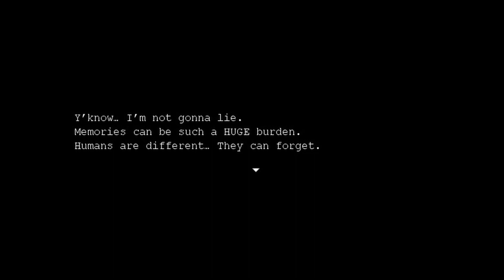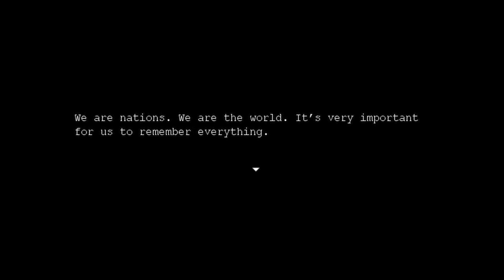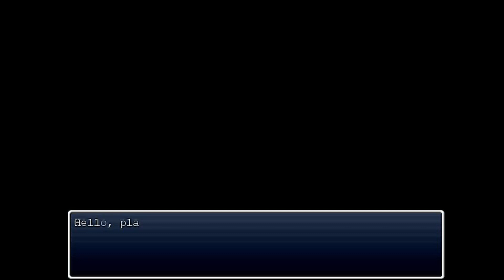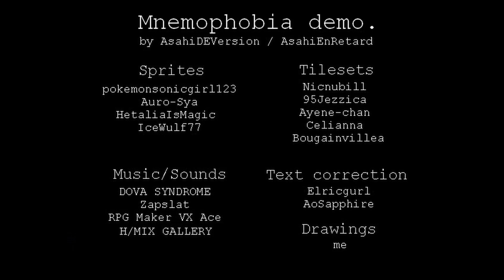PSYCHIC SELFIES - Let's Play: Mnemophobia (Hetagame Demo)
America rallies nations together to solve the mystery & engage in the Ultimate Ditch Day.

We play as America, who wakes up in what appears to be a "school," where his peers seem to have forgotten their lives as nations and are living with the belief that they're normal students. It is up to him and his allies to find the truth and uncover how they got into this situation in the first place.